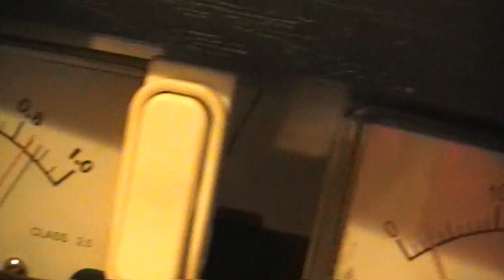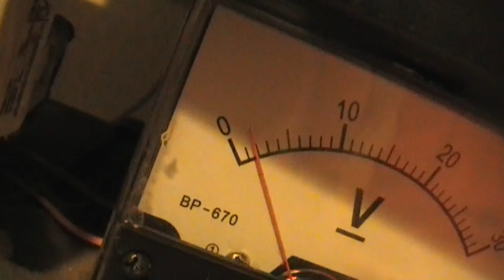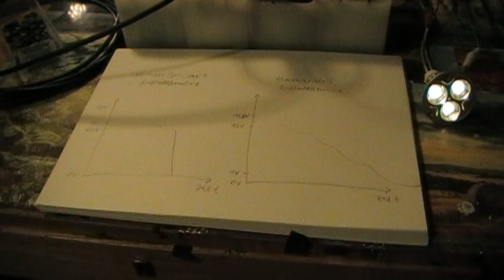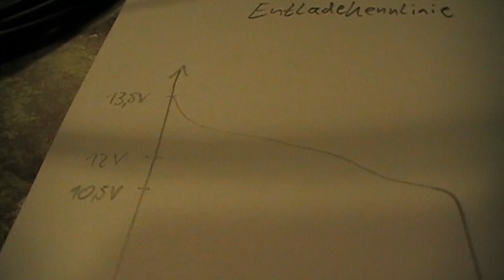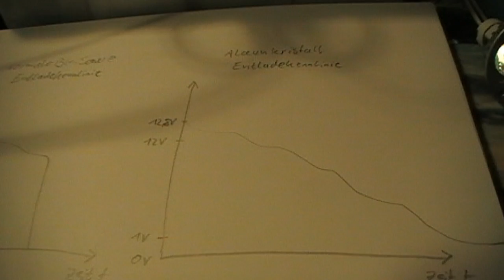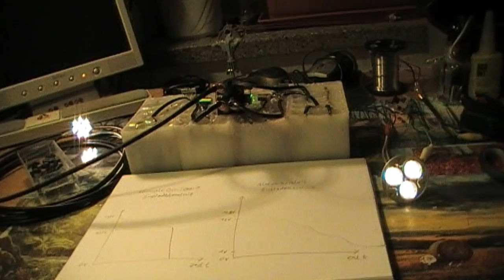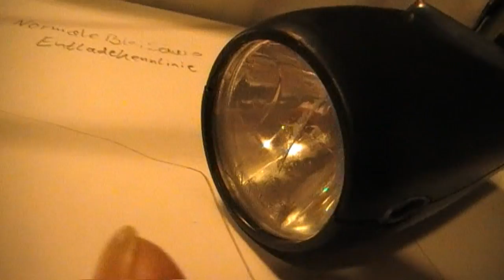Neues zu Kristallakkus und Reed Step-Up